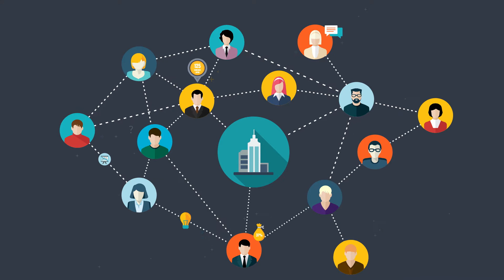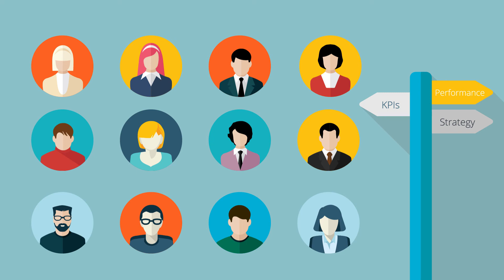Cimple Anyware - Mobile Enterprise App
Cimple Anyware is an enterprise mobile app designed to deliver your compliance as SmartGuides on any device.

SmartGuides are like individual apps with different functionalities and tools to help you manage, enforce, measure and implement your compliance, for example, Project Governance and Management, Training and Operations.

Your business can leverage these SmartGuides to lead your employees to a mobile strategy to collaborate more, work safely and perform better.